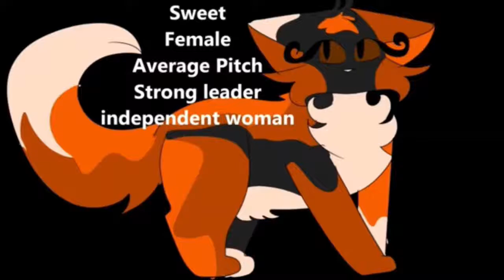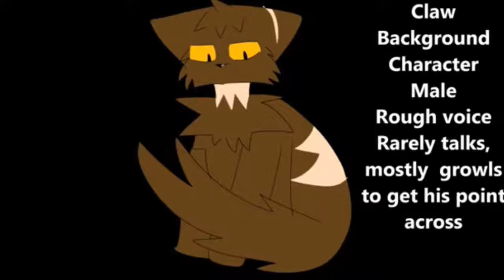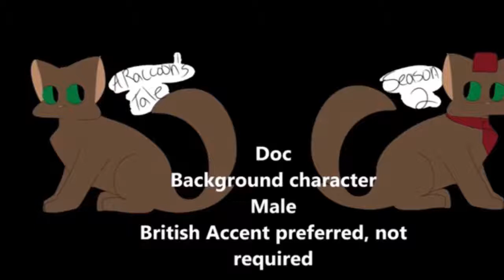Fearless Victims Auditon